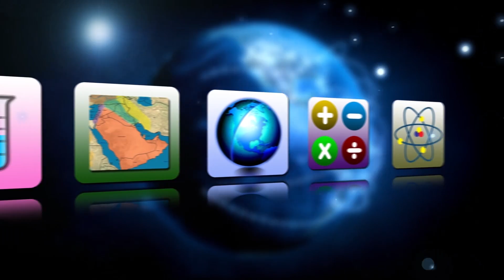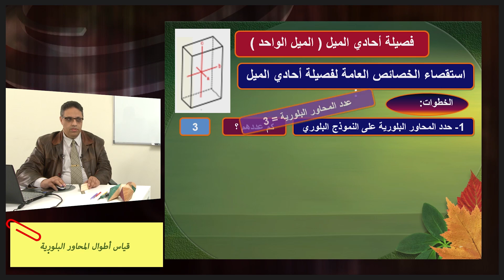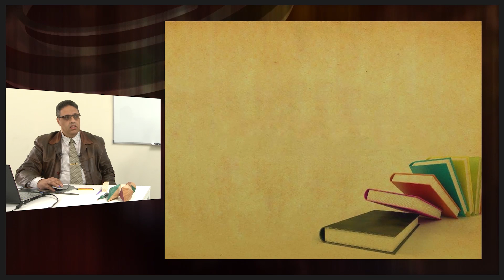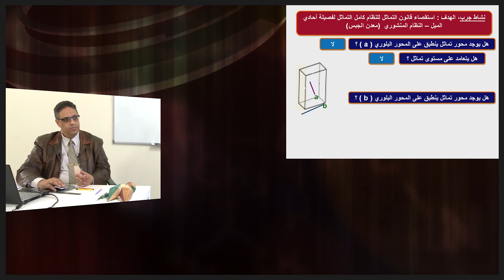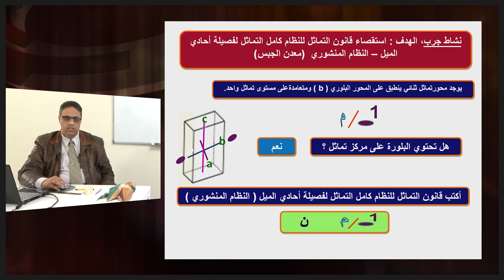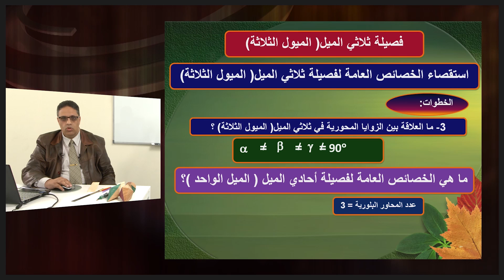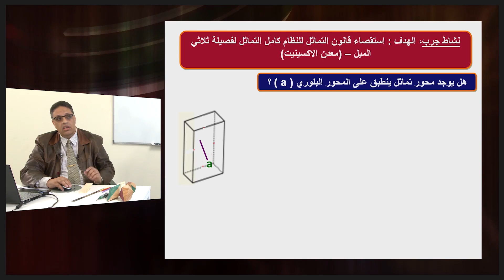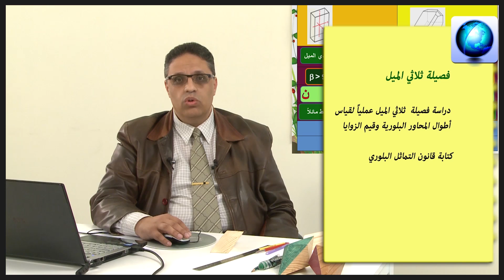الجيولوجيا - الصف الحادى عشر - فصيلة أحادى الميل - الميل الواحد